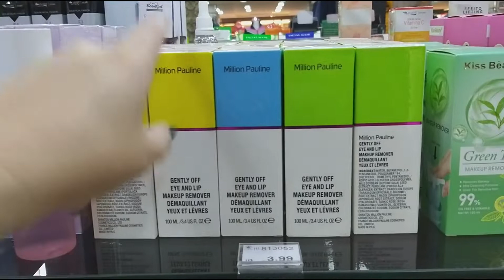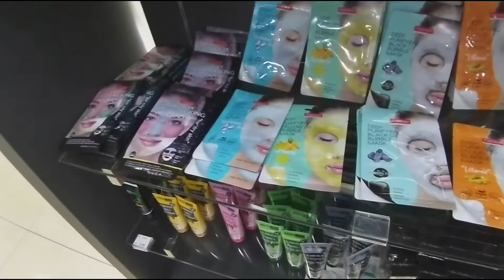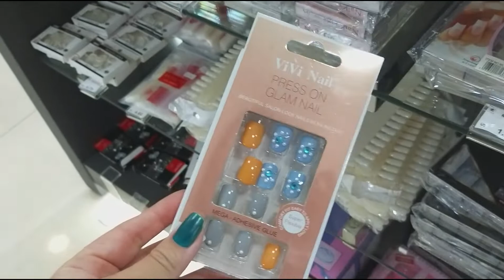Novidades arrasadoras na SA Shop em Ciudad del Este no Paraguai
Continuamos nosso passeio pela loja SA Shop em Ciudad del Este no Paraguai mas agora fomos conferir o restante do piso superior para ver produtos que eu nunca mostrei nesta loja pra vocês. Nem eu mesma tinha visto ainda que a S.A. Shop estava trabalhando com estes produtos. Algumas marcas já são bem conhecidas nossas, como a Million Pauline de maquiagem, a Dr Rashel que vende vários produtos para pele, bem-estar e cuidados gerais, vários cuidados faciais e também para o corpo. Também tem máscaras faciais da purederme e vários outras marcas. Os esmaltes também tem de várias marcas e cores diferentes. Muitos  óculos com qualidade bem superior aos que anteriormente trabalhavam. Lindos ! Roupas e bolsas de festa e muitas bolsas incríveis. Tem muita coisa legal.

Neste canal você encontra muitas dicas para otimizar seu roteiro de compras no Paraguai, as lojas mais legais e tudo que você precisa saber sobre uma ótima viagem para Foz do Iguaçu. Turistas que visitam Foz do Iguaçu ou mesmo moradores das redondezas podem aproveitar muito do conteúdo, navegue pelas listas de vídeos ou use a lupa para busca de vídeos específicos.

Você tem a opção de buscar por seu assunto favorito nas abas do blog (Dicas de Foz, Dicas do Paraguai, Dicas da Argentina, entre outras) ou ainda usar o campo de busca para fazer buscas específicas por assuntos do seu interesse.